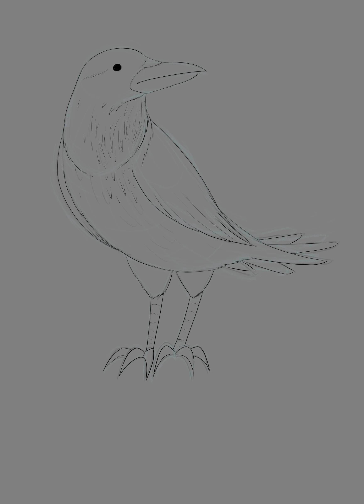Raven -Timelapse-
A raven drawn with Krita, for a deviantArt tutorial. Some flashes at the end.

(aka mandatory social media links)